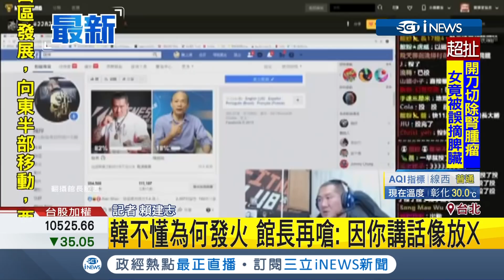韓國瑜不解在發什麼火？館長怒強調3遍「不講信用」啦│記者賴建志│【台灣要聞。先知道】20190516│三立iNEWS